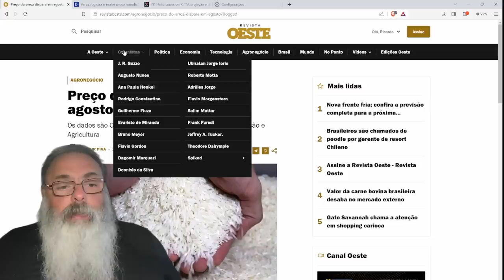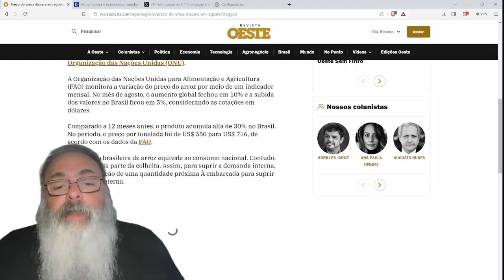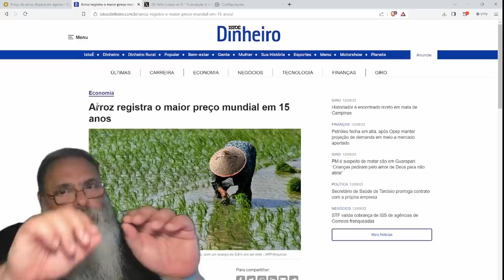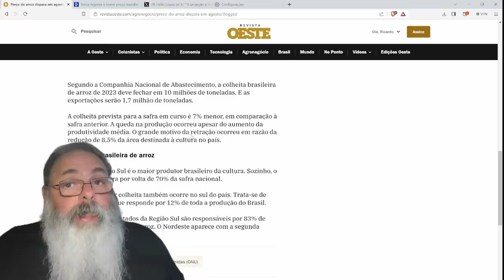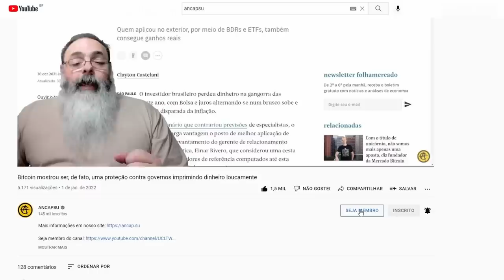ARROZ tem ALTA EXPRESSIVA no MERCADO MUNDIAL e pode ENCARECER AQUI no BRASIL TAMBÉM: MAIS SELIC?